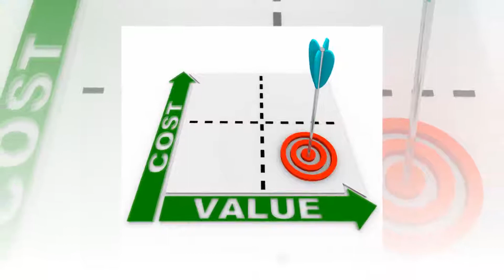Why Use Online Directories?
online business directories
online directories for seo
free online directories
online web directories
online directories list
online phone directories
online shopping directories
online directories llc